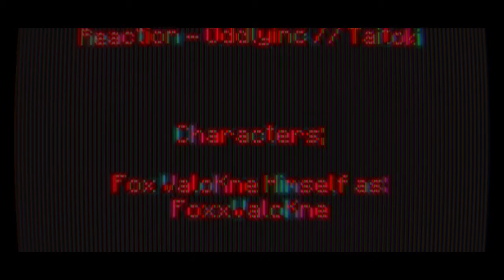Windows 10 Games SP; Minecraft Week 1Hundred Three Day 719 - Night 719 | -)Year II)- | BTU - V1.12.1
-=-=-= *Front-Note; =-=-=-

[]p (oo).] -[ Week CIII in mah -)Extended)- 365-ish day Minecraft Venture teh nowhere ]

[]/ (oo)\] -[ -)I_unno;Bread?)- Buns ]

-[ None used ]

-=-=-= Artwork; =-=-=-

-[ MC10 BTU - Ep.718, or Day 718 Night 718 ]
-[ MC10 BTU - Ep.717, or Day 717 Night 717 ]
-[ MC10 BTU - Ep.716, or Day 716 Night 716 ]
-[ MC10 BTU - Ep.715, or Day 715 Night 715 ]

*Side-Note;
Need a Medic heah []. (oo)q]